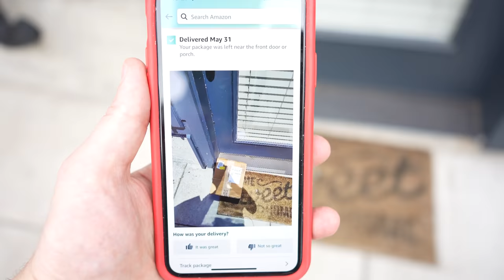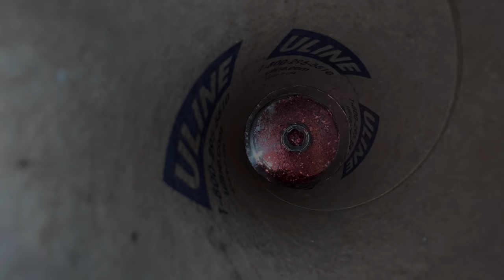Someone Is Stealing Our Packages (so I built a glitter bomb)!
First they were stealing our food deliveries. Now they're stealing our packages. But this time I constructed a glitter bomb, and the porch pirates have no idea what's coming! Maybe now they'll get the hint that we are definitely NOT the house to mess with.